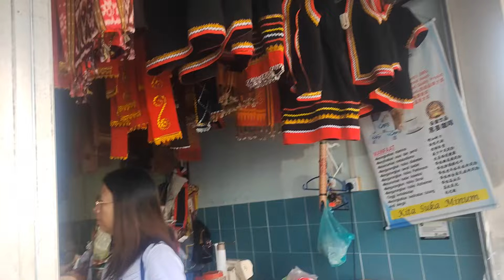beli lauk di pasar serian untuk mak di kampung.